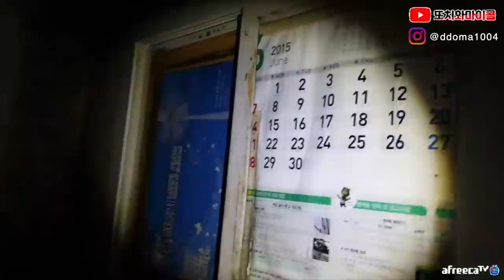[ENG SUB] 사람을 가두는게 가능해..?!